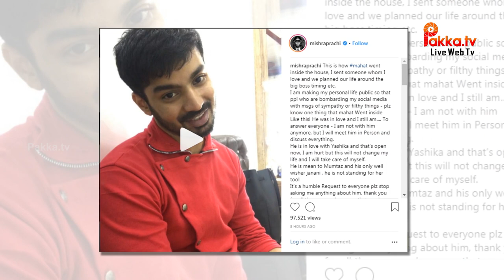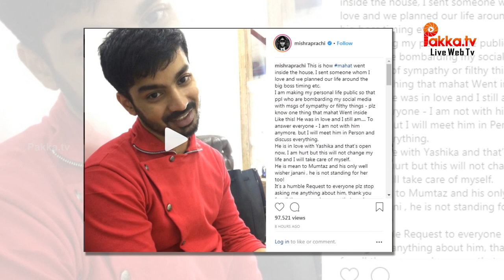மஹத் யாஷிகா காதல் பற்றி பிராச்சியிடம் பேசிய ஷாரிக்! | Bigg Boss Shariq About Mahat Yashika Love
Bigg Boss Tamil 2 (Tamil: பிக் பாஸ் 2) is the second season of the reality TV show Bigg Boss Tamil, hosted by Kamal Haasan. This season has 16 housemates with 60 cameras. The motto of the second season is to find who is the good guy and who is the bad guy. (நல்லவர் யார்? கெட்டவர் யார்? The season commenced on 17 June 2018 and will be for 105 days this time.
A lavish house set which was used in the first season has been renovated just prior to the commencement of the programme on the outskirts of the Chennai city in the EVP Film City at Chembarambakkam with special features, including a jail room to increase the level of punishments to the contestants who commit mistakes.